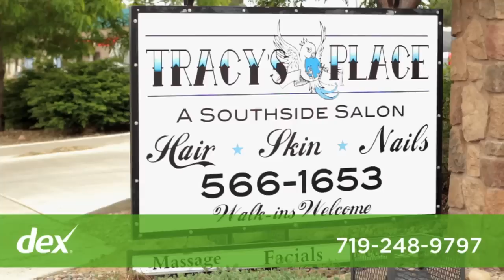Rose Massage Therapy